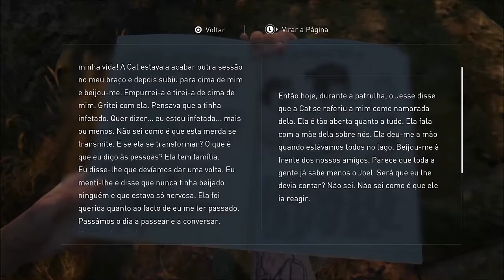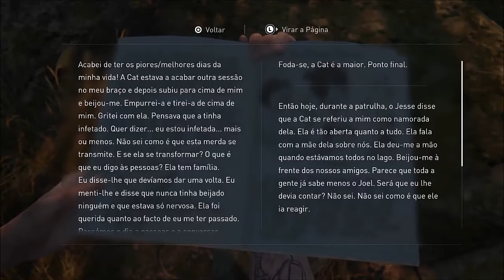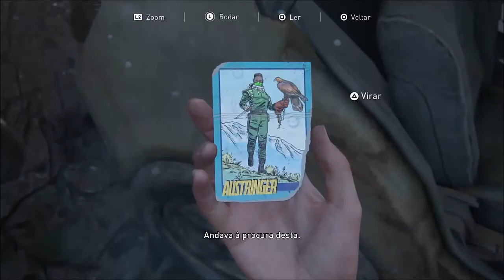Detonado The Last of Us Part II- Part 33- A procura de cordas (Em Português)